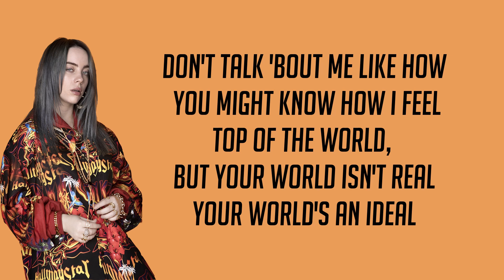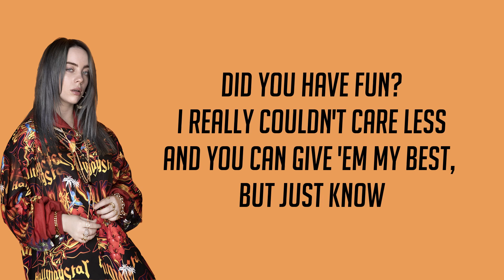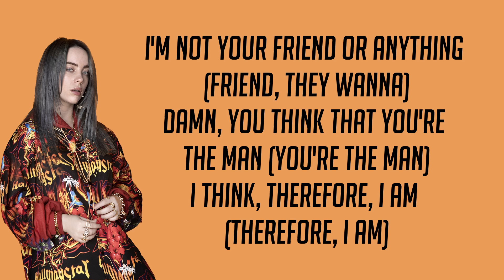Billie Eilish - Therefore I Am (lyric video)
This video is published on 13th November 2020.

The music in this video by Billie eilish.